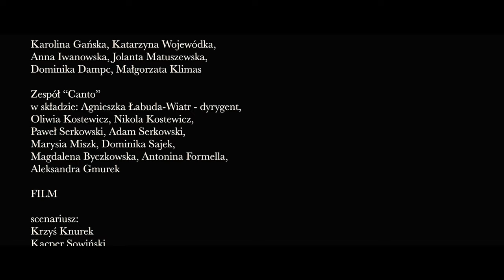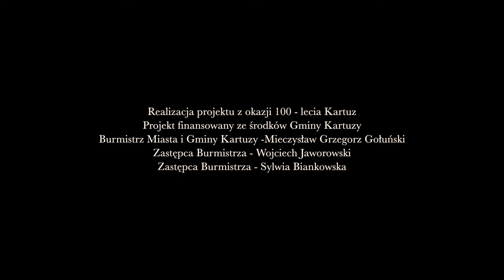Na Zawsze Tu - Aggy Wind, Michał Lange, Marta Goluch, Hubinafali, Chór Cartusia, Zespół Canto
Producent główny
Agnieszka Łabuda-Wiatr

Producent muzyczny
Michał Lange

Producent filmu
Krzyś Knurek

Realizacja projektu z okazji 100 - lecia Kartuz
Projekt finansowany ze środków Gminy Kartuzy

Burmistrz Miasta i Gminy Kartuzy -Mieczysław Grzegorz Gołuński
Zastępca Burmistrza - Wojciech Jaworowski
Zastępca Burmistrza - Sylwia Biankowska

muzyka:
Michał Lange
Aggy Wind
Marta Goluch
Hubinafali

słowa:
Aggy Wind
Michał Lange
Marta Goluch
Hubinafali
w utworze wykorzystano fragment książki Janusza Mamelskiego "Legendy Kaszubskie"

narratorzy:
Krystyna Stańko
Michał Bronk

wykonawcy:
Aggy Wind
Marta Goluch
Michał Lange
Hubinafali

Chór “Cartusia”
w składzie: Małgorzata Kuchtyk - dyrygent, Hanna Labuda, Agata Pawłowska, Karolina Gańska, Katarzyna Wojewódka, Anna Iwanowska, Jolanta Matuszewska,
Dominika Dampc, Małgorzata Klimas

Zespół “Canto”
w składzie: Agnieszka Łabuda-Wiatr - dyrygent, Oliwia Kostewicz, Nikola Kostewicz, Paweł Serkowski, Adam Serkowski, Marysia Miszk, Dominika Sajek, Magdalena Byczkowska, Antonina Formella, Aleksandra Gmurek

FILM

scenariusz:
Krzyś Knurek
Kacper Sowiński

reżyseria:
Krzyś Knurek

zdjęcia:
Daleko studio
TD studio -Tomasz Drążkowski

ujęcia z drona SpeedyBee Master 5:
Andrzej Szwichtenberg

ujęcia z drona:
Tomasz Drążkowski
Rafał Byczkowski

montaż i korekta barwna:
Tomasz Drążkowski
Kacper Sowiński

wystąpili:
Małgorzata Czyżowska
Michał Bronk

statyści:
Oliwia Kostewicz, Nikola Kostewicz, Marysia Miszk, Dominika Sajek, Antonina Formella, Agnieszka łabuda-Wiatr, Dominik Szymański, Paweł Serkowski, Adam Serkowski, Mateusz Grzenkowicz, Artur Przytarski

make-up:
Agnieszka Łabuda-Wiatr

Kostium i peruka głównej bohaterki dzięki uprzejmości Teatru Wielkiego - Opery Narodowej w Warszawie.

Dziękujemy za udostępnienie lokali do Filmu:
Ewa i Marceli Łabuda
Krzysztof Jakusz-Gostkowski
Marcin Miłosz
Dyrektor Szkoły Katolickiej w Kartuzach - ks. Grzegorz Kudelski
Proboszcz Kolegiaty w Kartuzach - ks. Prałat Piotr Krupiński

Dziękujemy za pomoc przy realizacji projektu:
Firma Hirsz Company Gabriel Hirsz - Angelo Street food,
dyrektor Refektarza w Kartuzach - Marcin Plichta oraz Ewa Bronk,
Pracownicy Szkoły Katolickiej w Kartuzach,
ks. Wikariusz - Maciej Dzwonkowski oraz kościelni,
Wanda Szczęsna, Danuta Knurek,
Krzysztof Hirsz, Straż Miejska w Kartuzach - Krzysztof Mielewczyk, Marek Elas.

Opieka prawna produkcji:
Radca Prawny Emilia Hirsz
Ewa Łabuda
Artur Przytarski